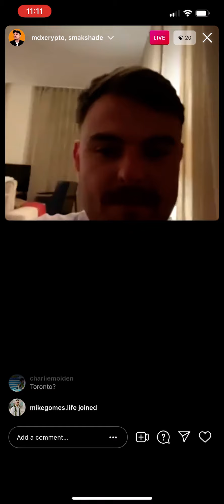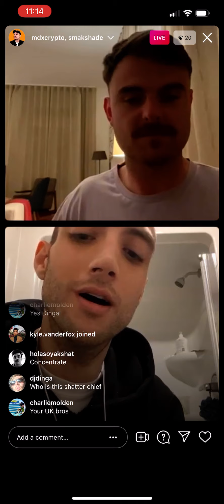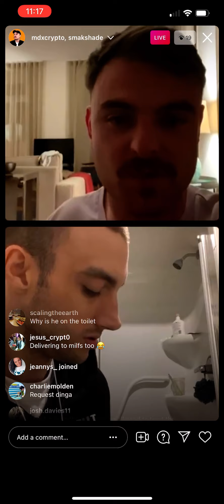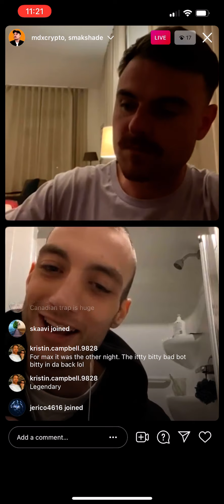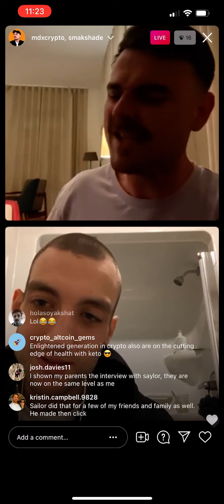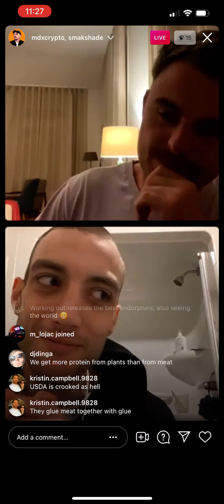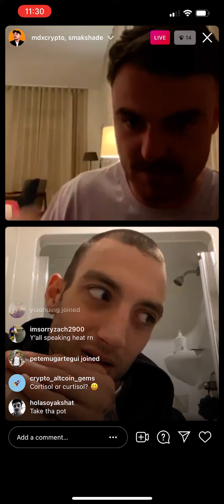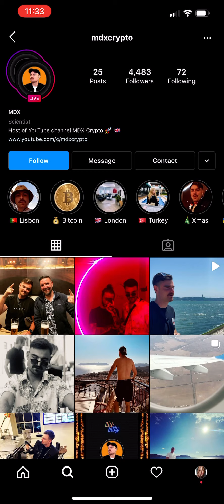SMAK SHADE MDX CRYPTO Instagram live